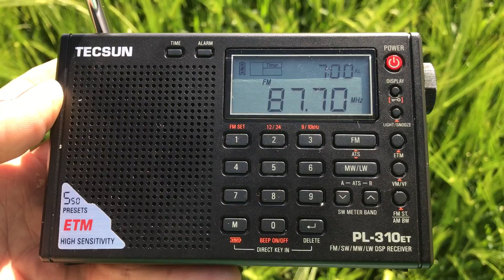FM DX via Sporadic-E: Radio Venere, Southern Italy on 87.7 MHz, Tecsun PL-310ET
Hi there, maybe it was beginners luck as the was my first ever attempt as FM DXing. I managed to copy and record two signals, both Italian. ON THIS RECORDING THE SIGNAL REALLY PEAKS 38 SECONDS IN, so check it out. Thank you to abradox_dxing for catching the ID that I missed. The TX site is either Alessano or Lecce, right in the 'heel' of the 'boot of Itay'. What a great little radio the PL-310ET is!

Recorded in Oxford UK on 09/06/17 at 16:30 hrs UTC using the telescopic antenna.